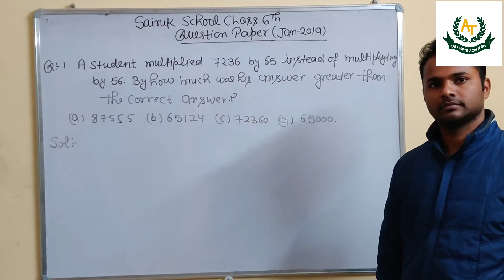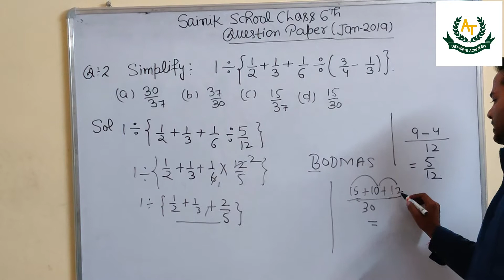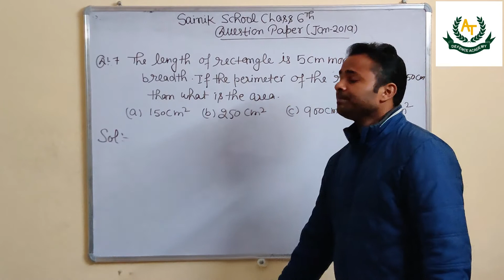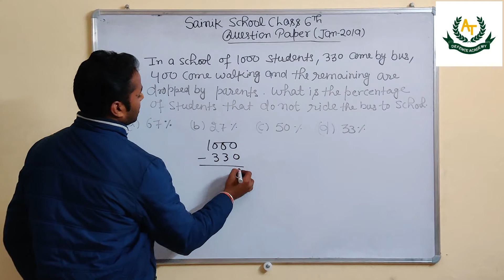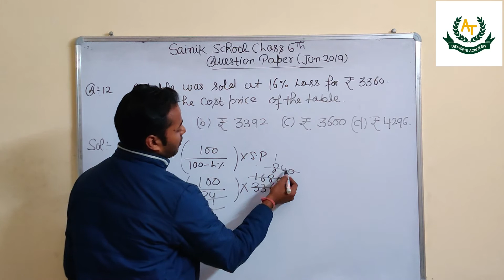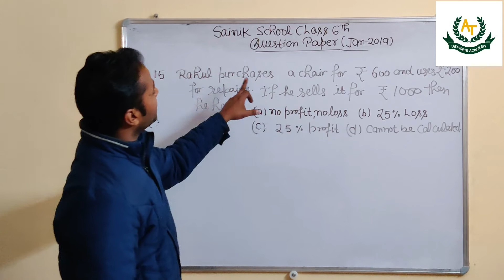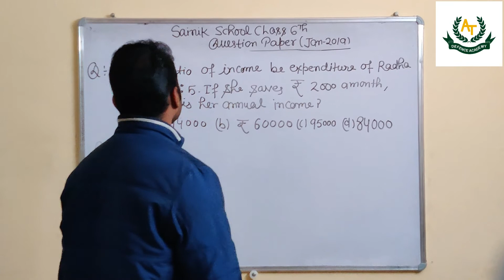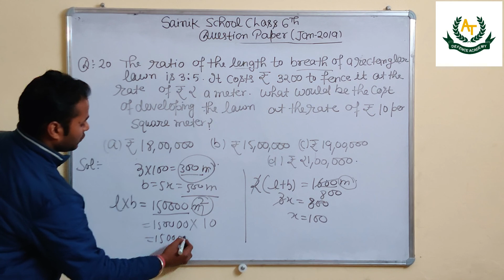Solved Question Paper Sainik school Class 6